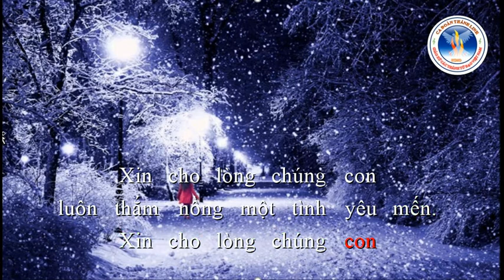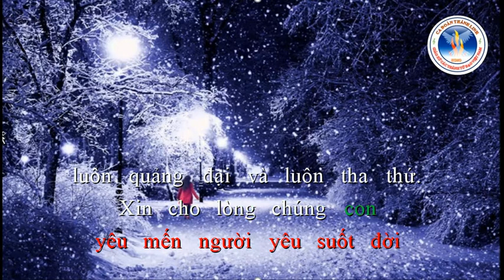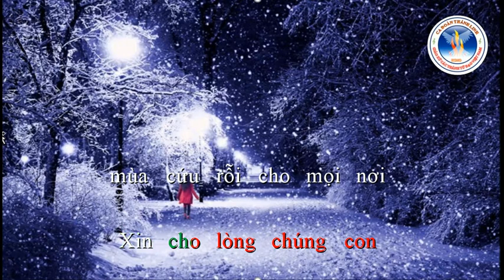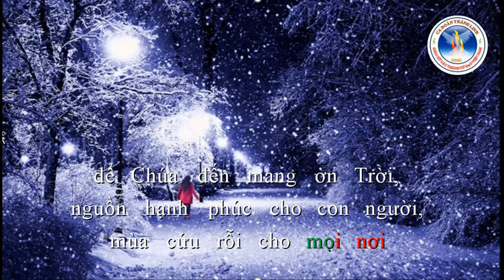Để Chúa Đến | Lm. Nguyễn Duy | Ca Đoàn Thánh Linh Kansas City.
Để Chúa Đến
Lm. Nguyễn Duy
Ca Đoàn Thánh Linh Kansas City